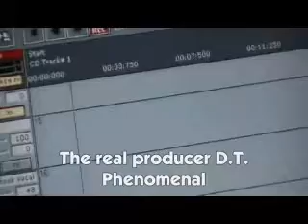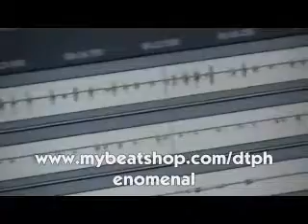Beat jacker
This is my public announcement to let all those fake wanna be crook producers to stick to working burger king.